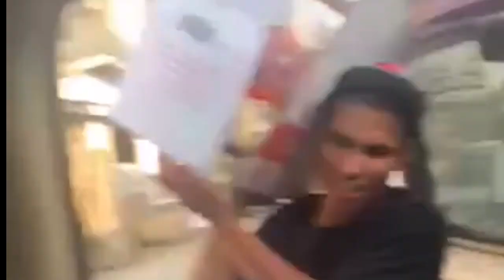Road to millions day 8